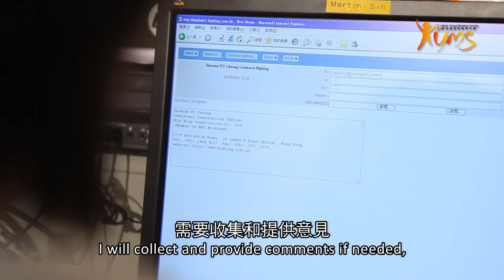YMS | 《建造成就理想》- 樓宇工程師 Together We Build - Building Engineer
見習工程師分享承建商工作的樂趣：「隨着一個工程的施工進度，每一天所見的都是新鮮事物，每天所學都是新的。」了解更多承建商的工作和挑戰，讓建造成就理想。

Sharing of Assistant Project Manager, “As the construction gets going, I have the opportunity to see and learn something new everyday.” Explore more about Contractor, together we build our future.